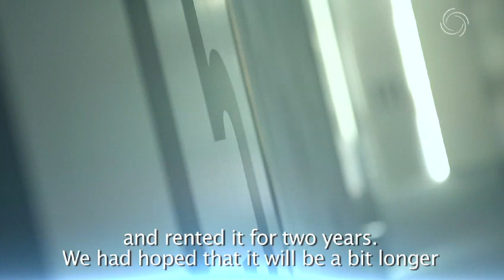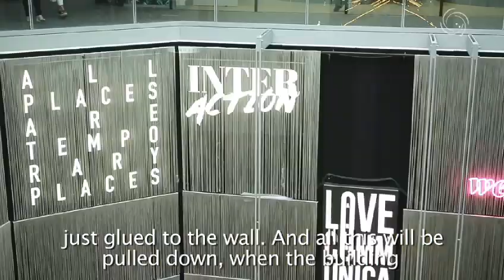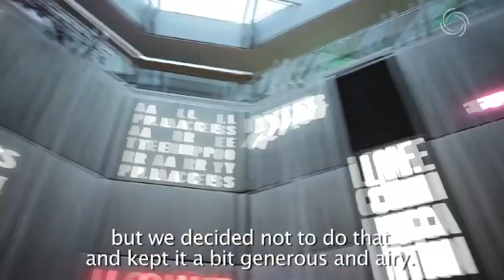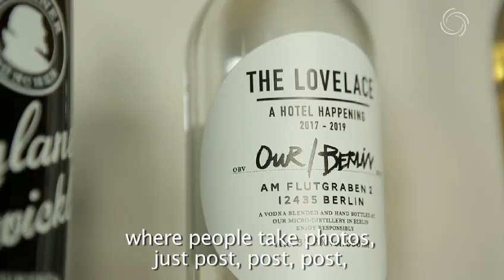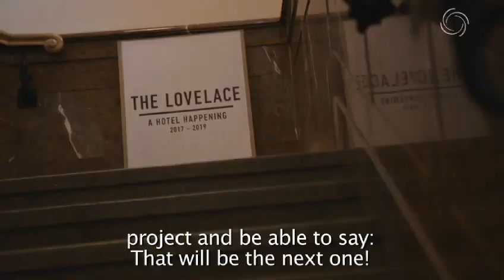Gewinner der bronzenen Palme des Leaders Club Award 2018: The Lovelace, München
The Lovelace ist nicht nur das erste Pop-up-Hotel sondern ein Gesamtkunstwerk, ein Happening für Jedermann, ein Experiment. Keine Institution, sondern ein vorübergehendes Ereignis, in dem das tägliche Programm noch wichtiger ist, als  die exklusiven Zimmer und das größtenteils pflanzliche gastronomische Angebot.